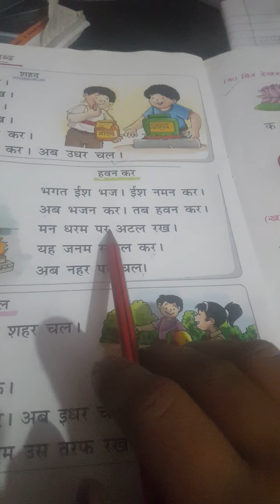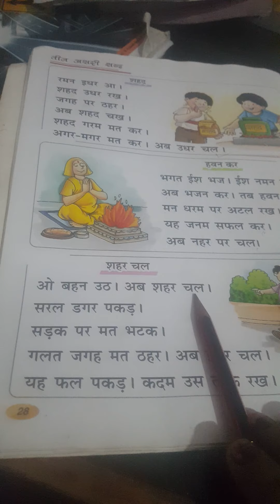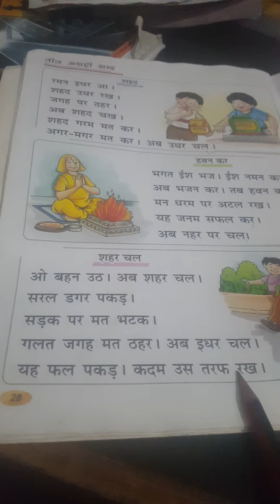Nursery Hindi 110 lecture